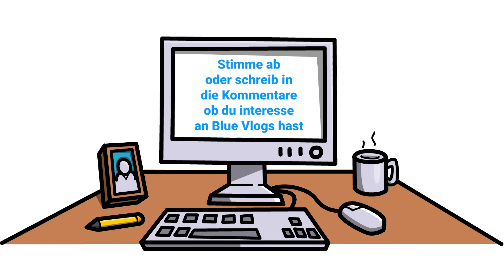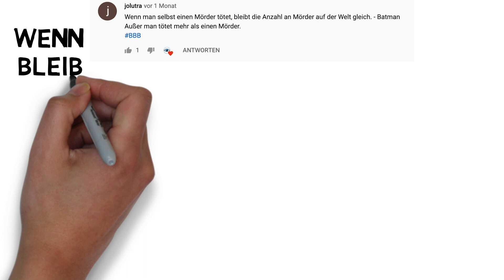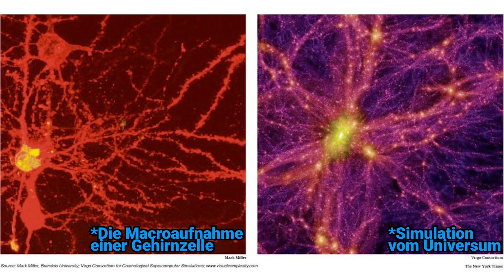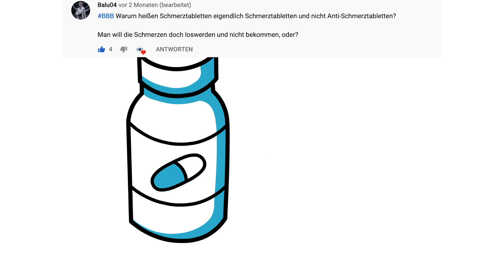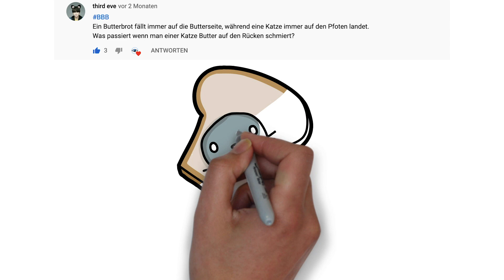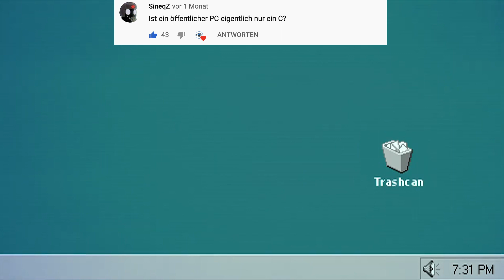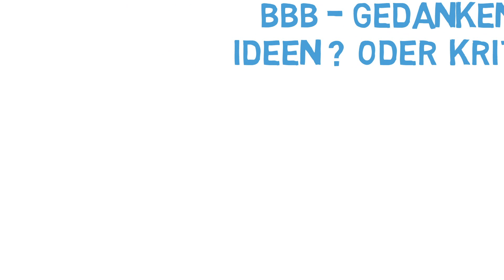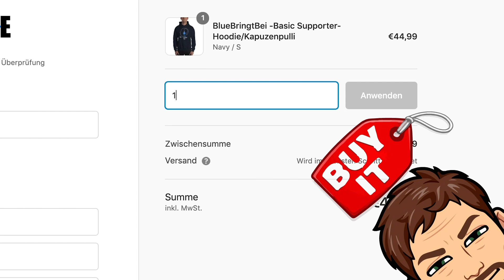10 Minuten Kopfgewitter 10K SPECIAL BBB Community Nr.10 | BlueBringtBei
Willkommen zur 10. BlueBringtBei Community Folge auf dem Kanal StillBlue.
Als erstes Special gibts eine Lange Folge mit ganzen 10 Minuten Gedanken von euch!

Hast du uns wiederentdeckt? Jetzt schnell dem neuen Kanal folgen und StillBlue unterstützen! Kommst du von Justnero ? Vielen Dank fürs vorbeikommen, schau dich um, wir freuen uns dass du hier bist!

Normalerweise geht es bei BlueBringtBei um kontroverse, provokante, weltbetrachtende oder einfach nur lustige Gedanken 💭. Die meisten davon sollte man aber am besten nicht zuuu ernst nehmen ;)

Vielen Dank für eure Kommentare! Wir freuen uns auf weitere lustige Gedanken von euch!

Hast du auch eigene BBB Gedanken? 💭
Dann schreib sie uns einfach unter dieses oder jedes andere Video und mit ein bisschen Glück, bist du dann in einer der nächsten Folgen mit dabei!

Falls dir die Produkte im Store zu teuer sind, kannst du uns auch auf Paypal mit kleinen Beträgen ab 5€ unterstützen 💙
Bitte nur dann unterstützen, wenn du das nötige Geld dafür auch wirklich hast ✌🏻
Jeder Beitrag unterstützt unseren Kanal und sorgt, unter anderem, für bessere Animationen oder auch mehr Uploads in der Woche. Wir freuen uns über jeden Support 💙

Viel Spaß!

Helft uns, unsere alte Community zu erreichen...

- Kommentiert unter den Mr. Blue Videos
- Teilt das Video mit euren Freunden.
- Schaut auf unseren Social-Media-Kanälen oder auf Discord vorbei
- Wer die Kohle hat, könnte uns auf Paypal oder auch einen Kauf im Shop unterstützen :)

Track: Weird Inside - Flight & Safety